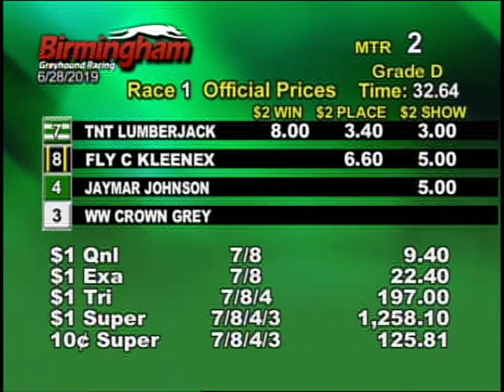06/28/19 Evening Race #1